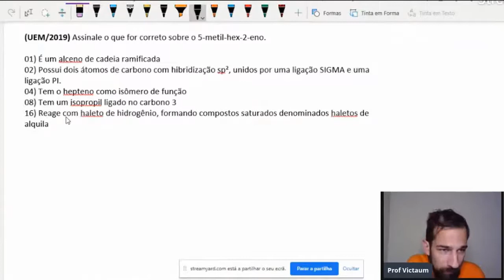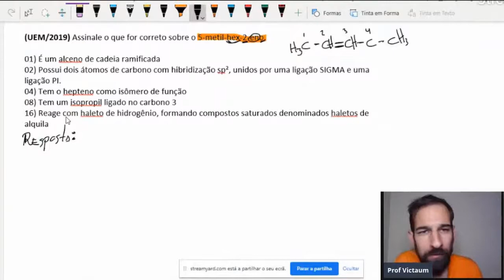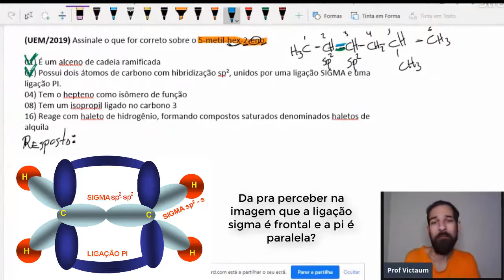Questão comentada UEM/2019 (Química orgânica)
Toda quarta-feira, 19h estou ao vivo aqui no youtube pra revisar tudo de química com você. Essa questão aqui é uma das que resolvemos ao vivo aqui juntos em uma das aulas de quarta. Se programe e venha junto. Espero você quarta 19h aqui neste canal.

(UEM/2019) Assinale o que for correto sobre o 5-metil-hex-2-eno.

01) É um alceno de cadeia ramificada
02) Possui dois átomos de carbono com hibridização sp², unidos por uma ligação SIGMA e uma ligação PI.
04) Tem o hepteno como isômero de função
08) Tem um isopropil ligado no carbono 3
16) Reage com haleto de hidrogênio, formando compostos saturados denominados haletos de alquila

para mais materiais interessantes pra você aí estudante. Qualquer coisa é só chamar.

 Abraços